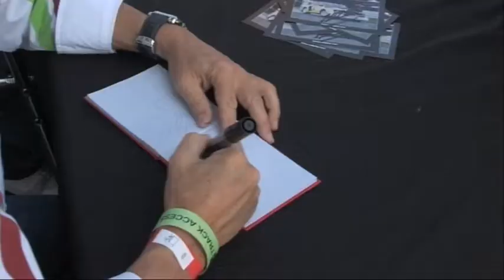Shift Rally Media Showreel 2009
Shift Rally Media Showreel for the Summer/Autumn of 2009. This is our general showreel.